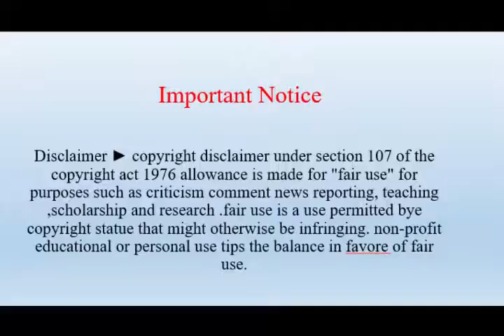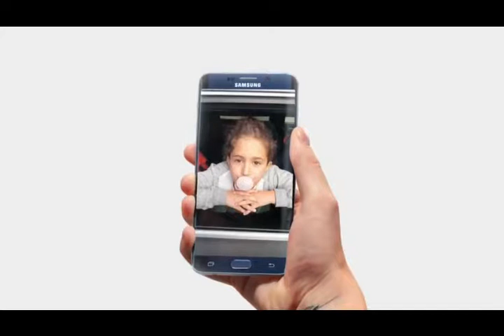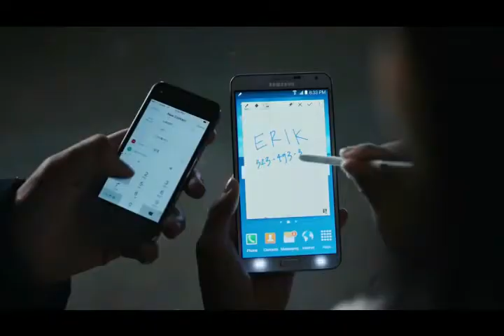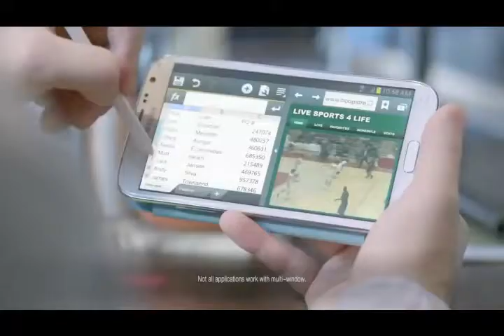Samsung Phones VS Apple Iphone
Samsung Vs Apple I Phone | Iphone vs Samsung